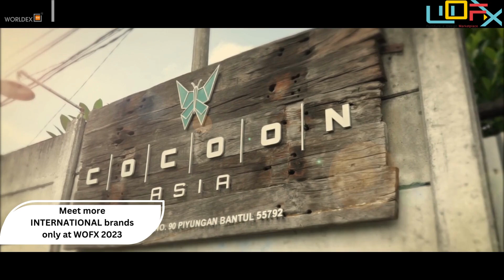Happily announcing onboarding of Cocoon Asia at WOFX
Happily announcing onboarding of Cocoon Asia at WOFX. Connect with leading Indian and international brands and elevate your business.